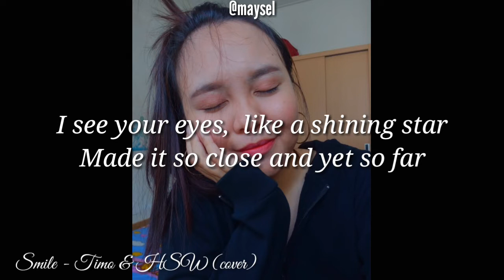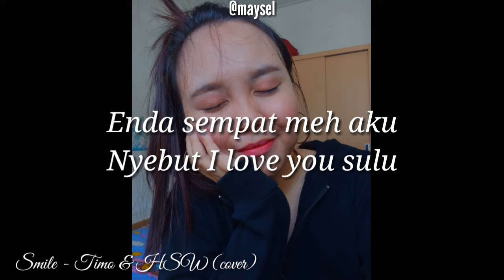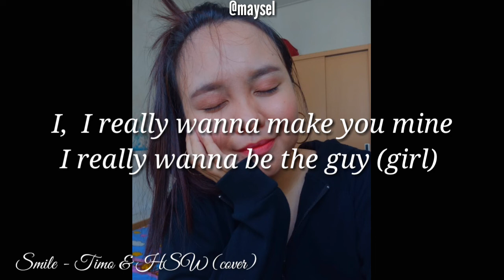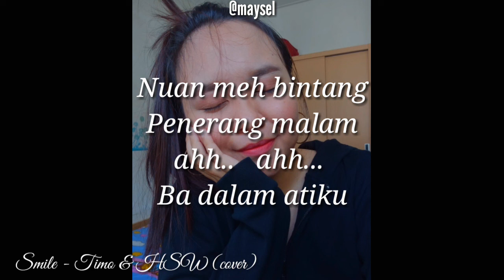Smile - Timo & HSW (cover)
1st cover of Iban song. It's so unique. Goodluck timo &

Traslate of Iban's part

2nd reff
You are the star
That shine my night
Ahh.. Ahh.

2nd verse
I miss you when
I remember our good memories
I still saw you
And remember our memories

I don't have the chance
To say I love you, dear
You go far away
And I'm sad